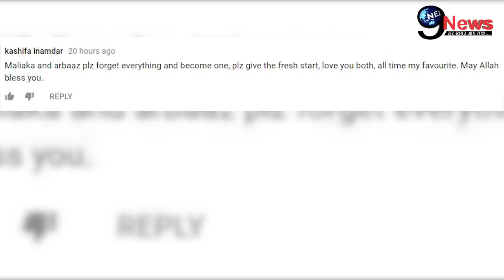Ex-Couple मलाइका-अरबाज की दूसरी शादी को लेकर हुआ बड़ा खुलासा, फैन्स ने मांगी दुआए... | Fans